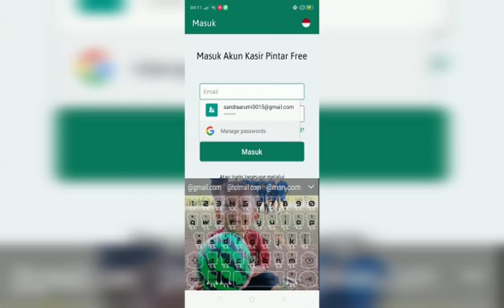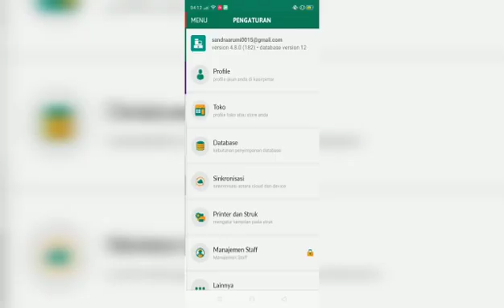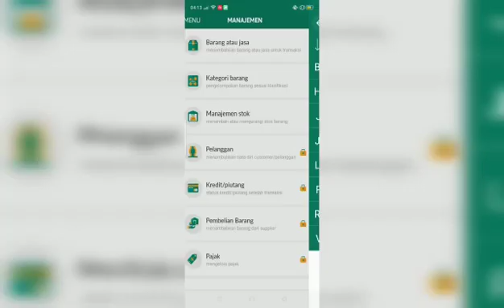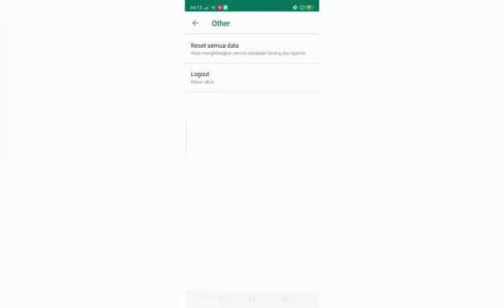How To Use Kasir Pintar Free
Shandra Arrumi Dewi